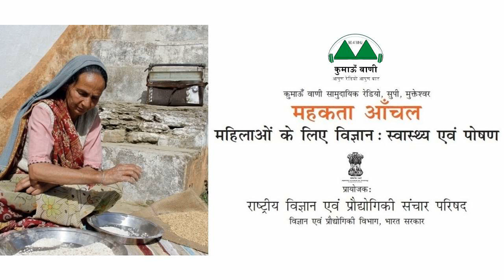Mahakta Aanchal - Episode 298 || महकता आँचल - एपिसोड 298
विषय (एपिसोड 298): गर्भावस्था के दौरान तनाव से बच्चे में असर